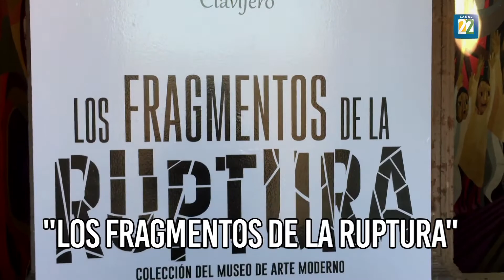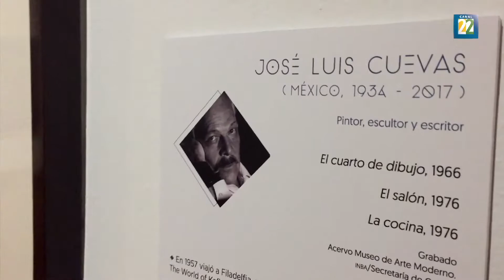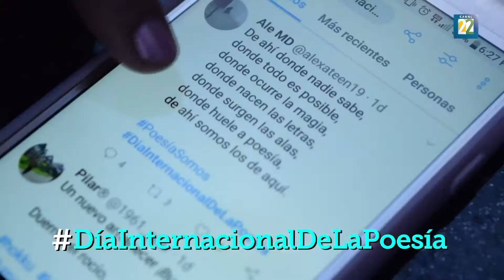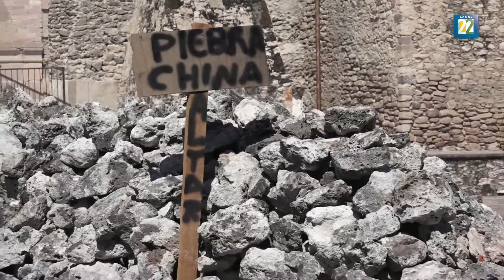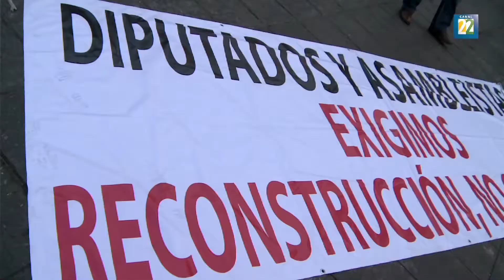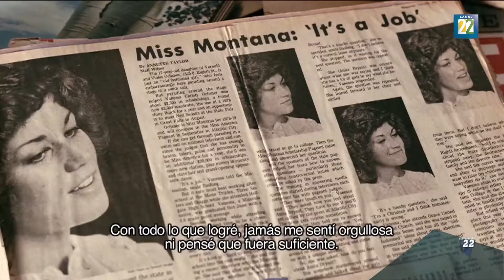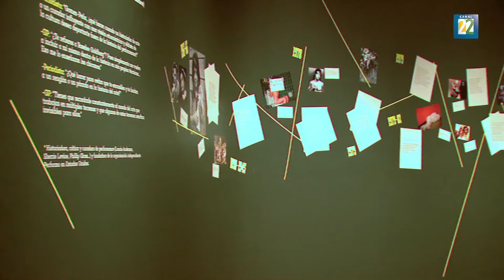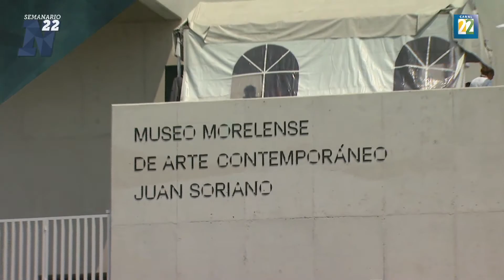Semanario N22 / 24 de marzo de 2018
Revista cultural semanal conducida por Huemanzin Rodríguez e Irma Gallo. Todos los sábados a las 7 pm por Canal 22 y en USA a las 5:30 PT/8:30 ET.